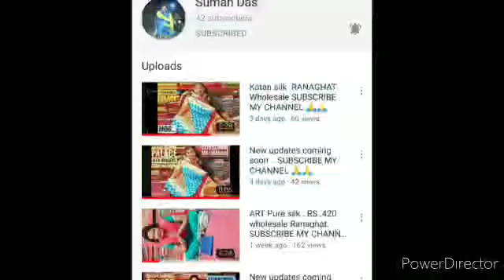Lockdown Booking now 1st SUBSCRIBE MY CHANNEL 🙏🙏🙏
Namaskar Ami suman Das..
SAYAN SHAREE PALACE.. proprietor..jhuma Kundu
33, Rabindra sarani near brajobala school
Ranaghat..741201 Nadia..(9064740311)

Thanks
@ New new updates continues wholesale price SAYAN SHAREE PALACE..